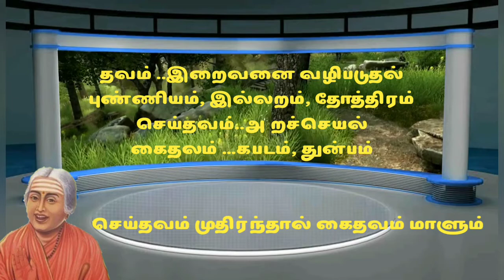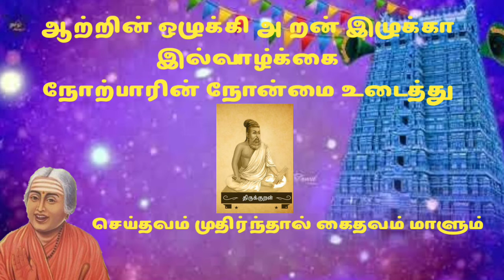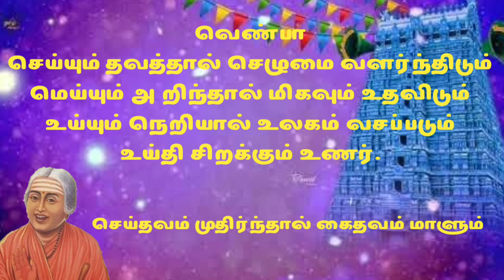முருகு தமிழ் | கொன்றை வேந்தன் | 32.செய்தவம் முதிர்ந்தால் கைதவம் மாளும் | கவிஞர் ச.பொன்மணி